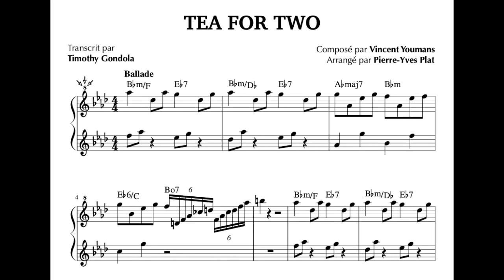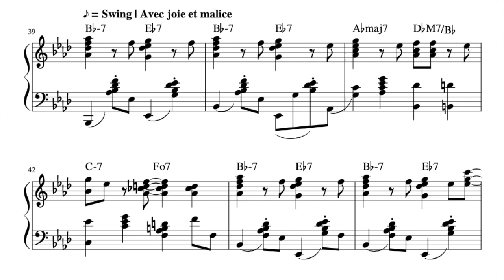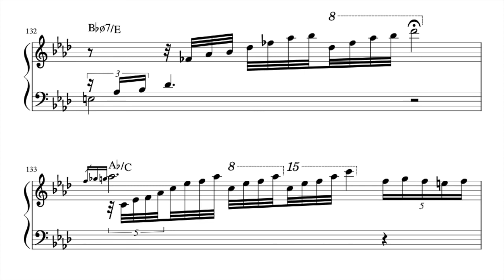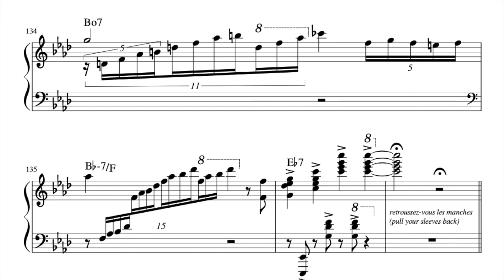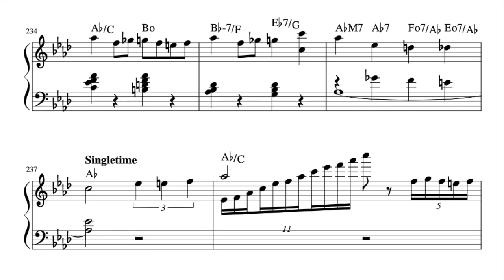For Two| Pierre-Yves Plat (Piano Transcription)